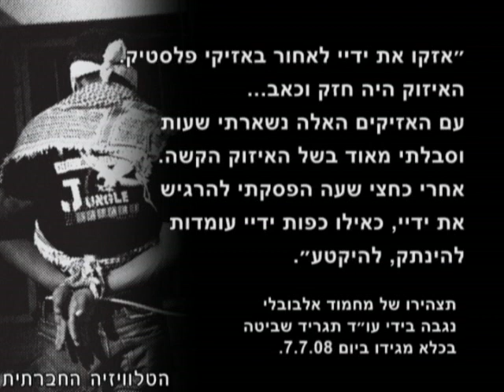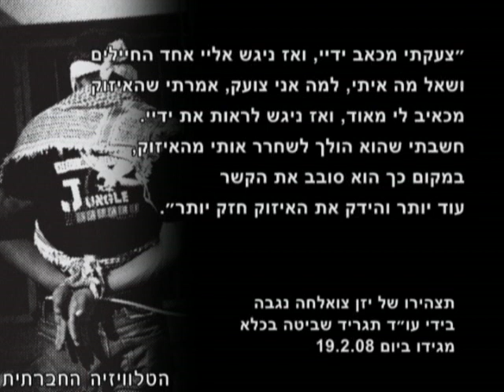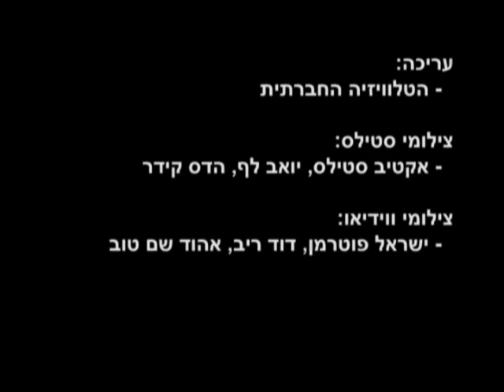כבילת עצורים ואסירים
הסרטון הוא חלק מקמפיין של הוועד הציבורי נגד עינויים בישראל, שמתרכז בתופעה של כבילת עצורים ואסירים, בניגוד לחוק הבינלאומי, המשמשת רשויות שונות, כגון צה"ל, השב"כ והשב"ס, גם כאמצעי התעללות ועינוי.
כתוביות עברית.